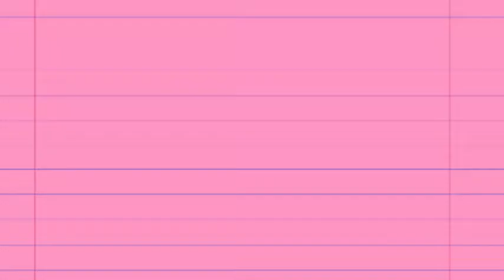Amber Lily Missy Heart Promo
Missy Heart TV Servies promo featuring Amber Lily. By Toonzone Studios.